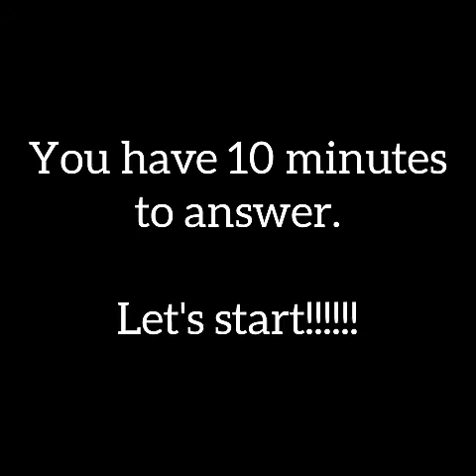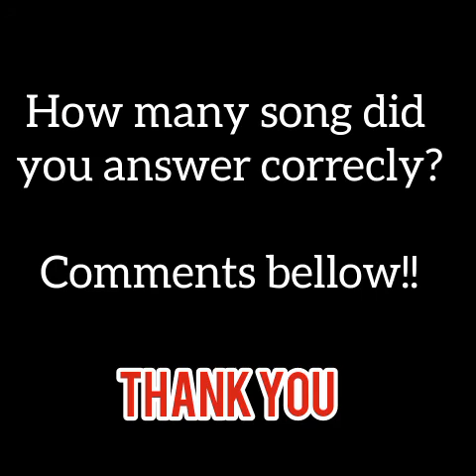GUESS 10 iKON SONG | are you ikonic?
If the response is good, I'll make part 2